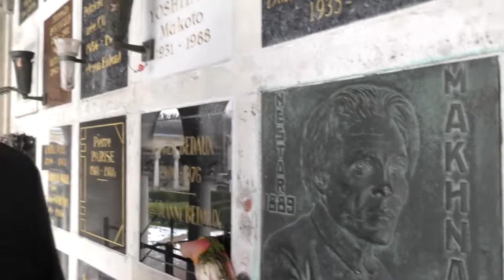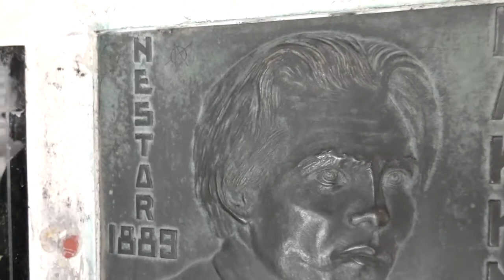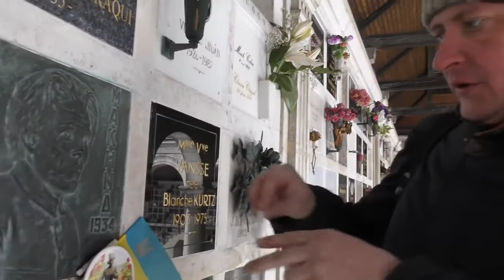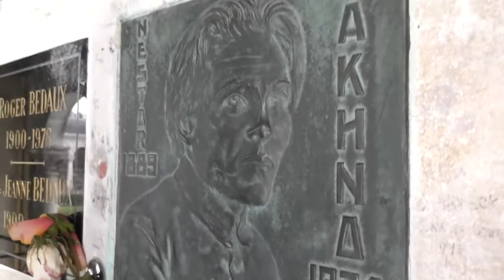Париж, кладбище Пер-Лашез, у захоронения Нестора Махно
В январе 2019 года мы с @Krasgazeta Константином Литвиновым посетили Париж и, будучи на главном кладбище Франции Пер-Лашез, нашли место захоронения Нестора Махно.